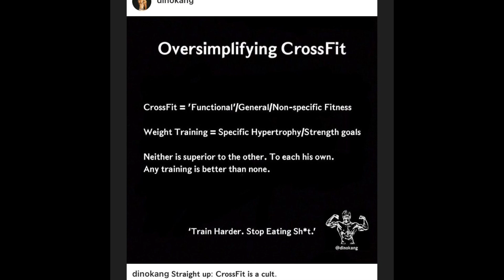Ranting dino: CrossFit Training | All Pain, No Gains?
TLDR: CrossFit training is basically cardio w/ weights :)